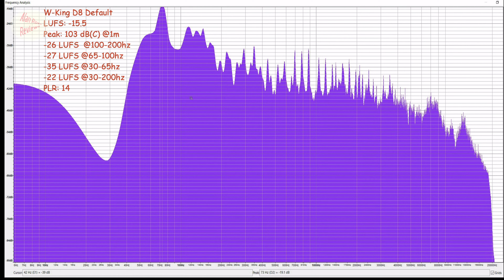W-King D8 vs JBL Xtreme 1 - old man vs budget boombox 🤑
JBL Xtreme 1
W-King D8

Can the 6 year old JBL Xtreme 1 still hold its own against the budget boomboxes of 2021? The W-King D8 is up against the JBL Xtreme for best budget portable bluetooth boombox speaker. 50w speaker vs 40w speaker.

Chapters
0:00 intro
2:16 specs
5:50 55% sound test
7:23 55% summary
10:35 80% sound test
12:07 80% summary
13:39 maximum volume test
15:53 100% frequency analysis
17:30 conclusion

tracks:
Poylow - The Hills (feat. Kédo Rebelle & Ivan Jamile)
Alyssa Caroline - Not The One
X-Ziliot - Rush

JBL Xtreme or the W-King D8!